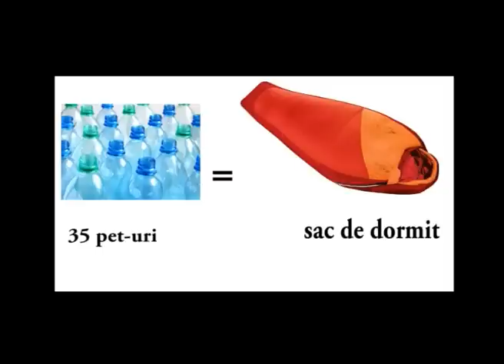Gunoiul zboara de la balcoanele chisinauienilor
Culmea colectarii selective: doar unul din zece locuitori ai capitalei arunca peturile in tomberoanele speciale. Asa se face ca sistemul de reciclare a plasticului, pus la punct de autoritati, s-a lovit de nepasarea oamenilor. De altfel, este greu de crezut ca un astfel de proiect ar fi eficient intr-un oras in care gunoiul este pur si simplu aruncat de la balcon. Reporterii nostri au filmat acest fenomen intr-un cartier din oras.

Imagine:Mariana Cotovitchi
Reporter:Veronica Marin